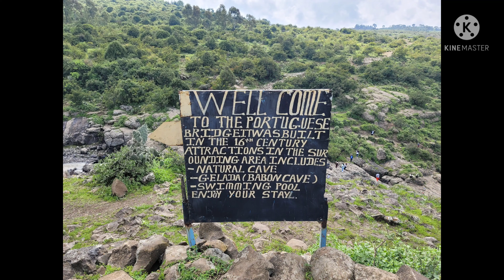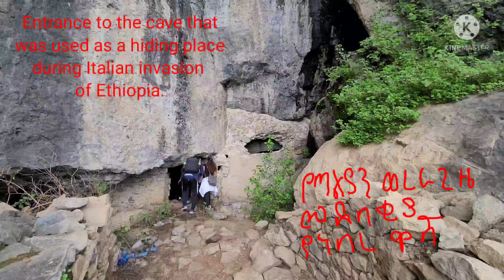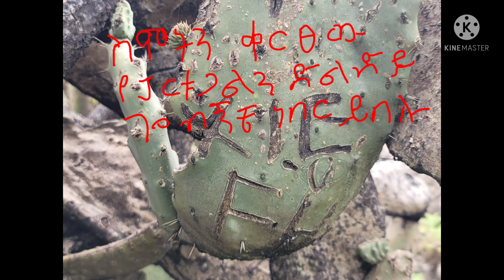A day's drive from Addis Ababa: Portuguese Bridge, Debre Libanos, Ethiopia.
I am in Debra Libanos, North Shewa Zone of Oromia Region (Ethiopia) for this video. The Monastery of Debre Libanos is an attraction both for the faithful and for tourists. The surrounding nature is also an attraction for domestic and international tourists. Portuguese Bridge is found near the famous Debra Libanos Monastery of the Ethiopian Orthodox Church. A couple of hours drive from Addis Ababa, nature and history join to create a lot of joy with hiking opportunities.